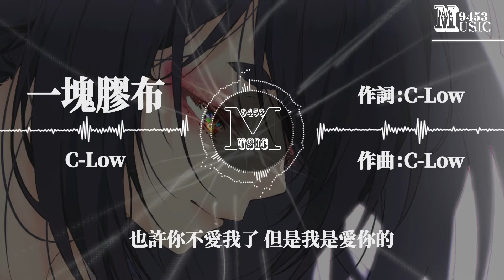C-Low - 一塊膠布 | 也許你不愛我了 但是我是愛你的 | 動態歌詞 Lyric Video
LYRICS
竹板這麼一打呀
我說不出想說的話
當我用一塊膠布這樣粘上我的嘴
你是否還感到害怕 爸爸
父親 你讓我害怕
你知道我深愛著你給的家
在我離開的時候我止不住的想它
想回家看家的變化
但是我的父親 你忘了我們約定
你忘記了你說曾經  忠言逆耳利於行
你一心為了家境 疏遠了文化感情
我懂你父親我也懂你對她的那份冷冰冰
但是我嫉妒住在西邊的鄰居有台鋼琴
我也羨慕 東邊的鄰居能唱流行
我也知道 你總想讓我拉個二胡什麼的
可是爸爸 我已經長大了
我知道我的愛我為她遠渡重洋
我卻為了你的決定而暗自神傷
我想要帶她回家 可你卻不願見她
我想要和她私奔可我怕我會想家的 我的爸爸

你用一塊膠布封住了我的嘴
你思考的角度 總讓我流淚
我其實不是一個 叛逆的孩子
也許你不愛我了 但是我是愛你的

父親 我只是想給你最好的
我來自丹東 你知道我經歷過什麼
我想讓他們知道我們不只有錢和坦克
我們五千年的文化從來就不是缺的
胡人的二胡我們融合了它
來自波斯的喇叭現在叫嗩吶
來自西域的箱琴演變成琵琶
我就不信我們的家就不能有她
我知道有人害怕 外來的文化
我知道有人為她吸毒 有人為她打架
但也有人像我一樣 頂著風沙說話
我只是不想再聽老外說咱家的壞話 我的爸爸

♫ Music9453 ♫